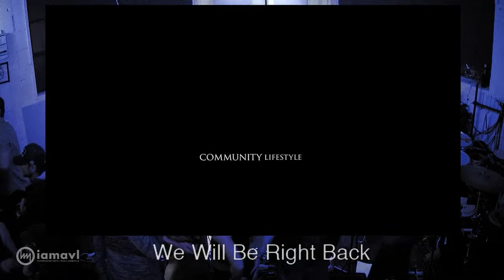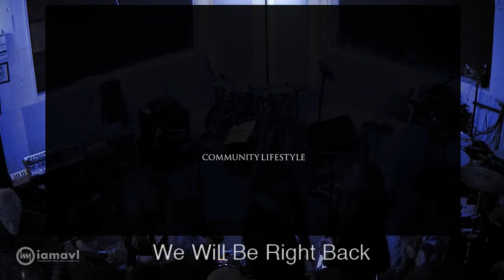Jonathan Lloyd's JLloyd Mashup w/ Special Guest Cynthia McDermott @ One World West 12-19-2022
Special Guests Cynthia McDermott on Vocals & Mandolin, Brad Walker on Sax from New Orleans, Simon George on Keys and Alex Bradley on Trumpet along with the MashUp crew:
Jonathan Lloyd - Trombone/Vocals
Vic Stafford - Drums
Ben Bjorlie - Bass
Duane Simpson - Guitar
Thommy Knoles - Keys
Jonathan Cole - Sax
Jason DeCristofaro - Percussion

Shane Peters at Mosaic Community Lifestyle Realty